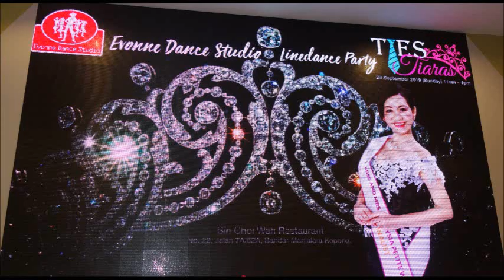Rockin' Pink Ribbon - Line Dance (by Evonne Ng)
Choreographer: Evonne Ng, Malaysia (May 2018)
Count: 64 Wall: 4 Level: Improver / Jive

Event: Evonne Ng's  Line Dance Party